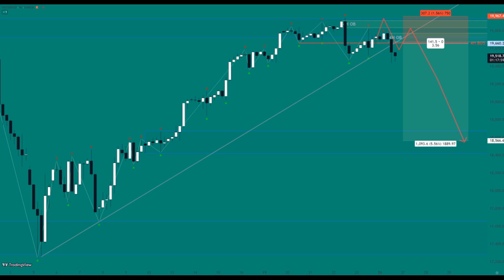TI 55: US-TECH 100 - SELL AT THE ORDER BLOCK AREA - 4H CHART